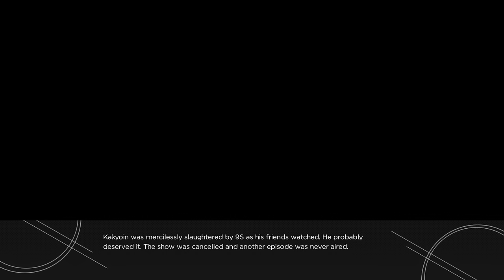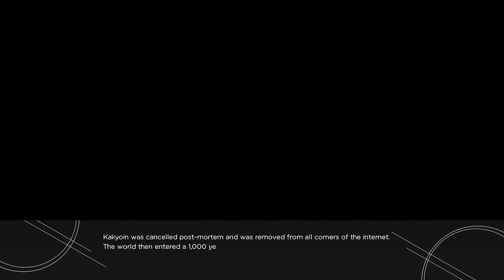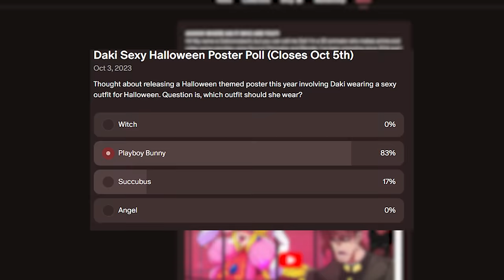KWC 2023 Compilation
Here are all of the KWC episodes for 2023!

0:00 Elsa
2:43 2B
5:58 Mirko
8:05 Rouge
10:40 Rouge (Lythero Cut)
13:21 Jinx
15:45 Miia
18:02 Chun Li
20:11 Yshota
24:27 The Grimace Shake Incident
24:56 Ahsoka
27:09 Mt Lady
29:34 Yuako
32:00 Anna
33:57 EsDeath
36:01 Yuno
38:50 Nessa
40:37 Peach